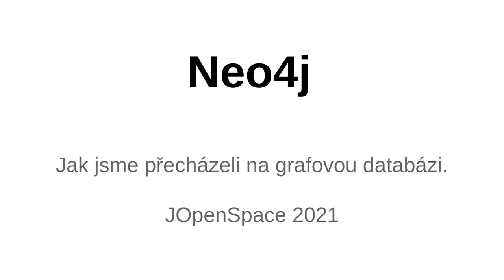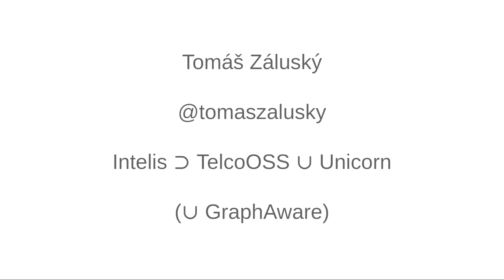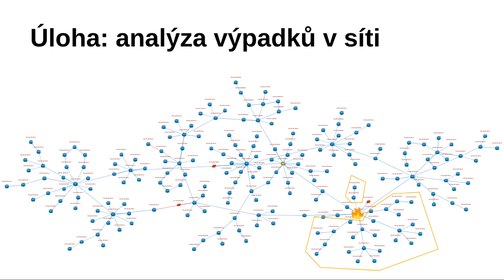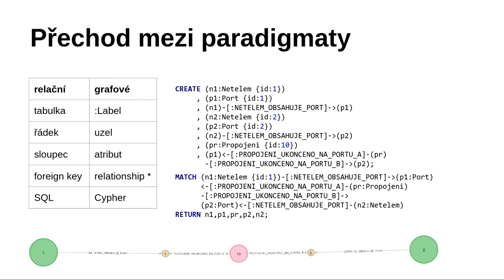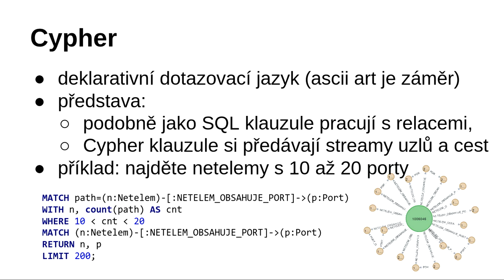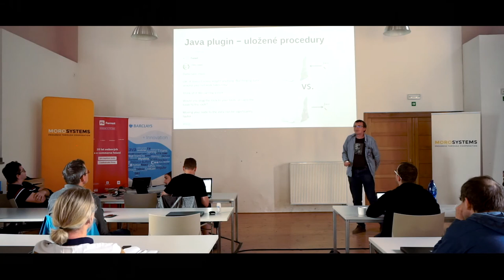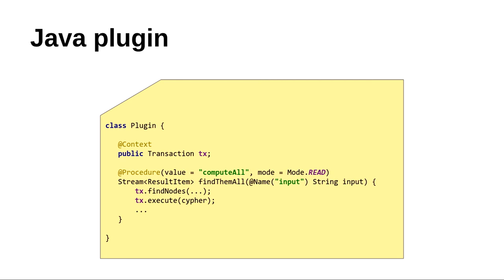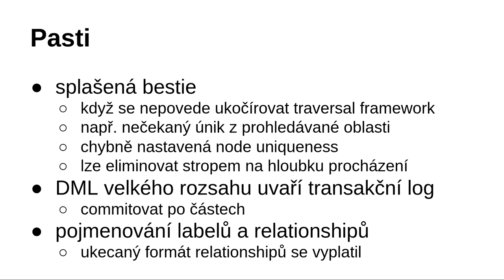jOpenSpace2021 - Tomáš Záluský - Neo4j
- grafová databáze
   - subset Cetin Network Inventory - 140 000 uzlů, 1.5M hran
   - úloha - analýza výpadků v síti
   - původní implementace - oracle
   - v nové implementaci - zmenšení datového skladu a napojení na Neo4j
- přechod mezi paradigmaty
   - řádek možno připodobnit k uzlu v grafu
   - relationship není přímo hrana ale je to jemnější propojení
   - nemusí odpovídat 1:1
   - dotazuje se jazykem Cypher
   - grafové paradigma je silné pro hierarchie
   - je možné říct, kolikrát je možné přeskočit uzel
- algoritmy a*
   - více se ptáme jak než co
   - java plugin - uložené procedury
- netahejte skálu ke krumpáči.
   - Je možné vytvořit plugin do Neo4j, tedy vše se provádí v Neo4j
   - Traversal framework - umožní určit jak se graf bude procházet
   - dobrý sluha zlý pán
   - Plugin psali i kvůli zjednodušení, cypher by byl příliš složitý
- Databázi si hostuje cetin sám